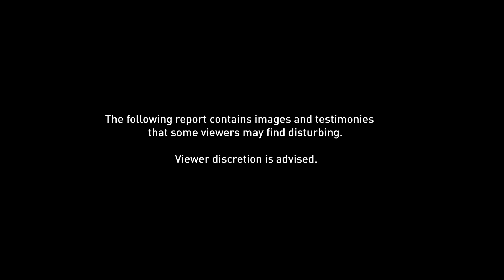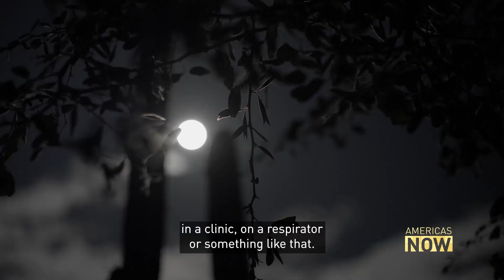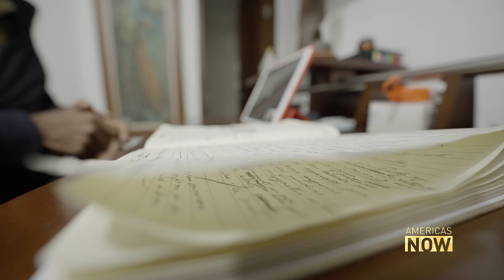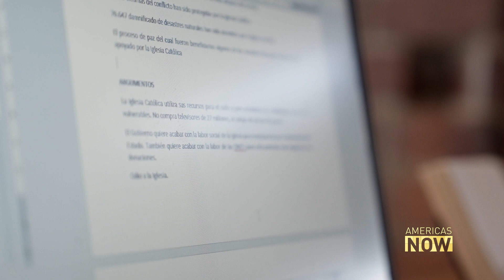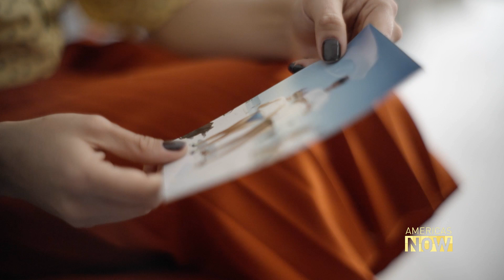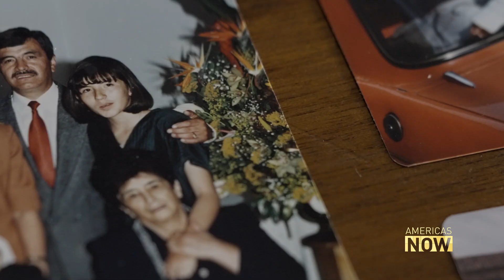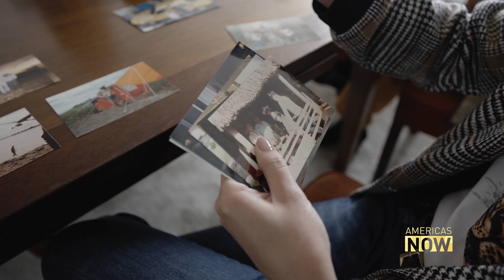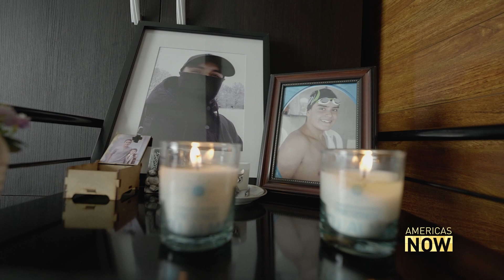Controversial Euthanasia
Euthanasia is the practice of intentionally ending life to avoid pain and suffering. Colombia is the only country in Latin America - and one of a few worldwide - to allow it in terminal cases. Americas Now correspondent Michelle Begue got close to a young patient who choose the path to his final journey.